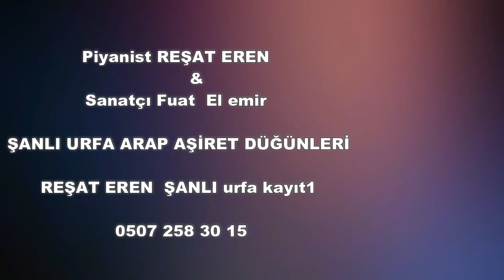REŞATEREN sanatçı fuat emir pianist reşateren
eren müzik reşat eren  hatay reyhanlı düğünleri  .hatay düğünleri
0507 258
30 15